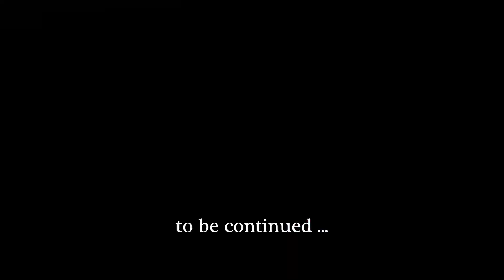Pride Parade 2018/San Francisco/California/Part 1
Part 1st. of 7.